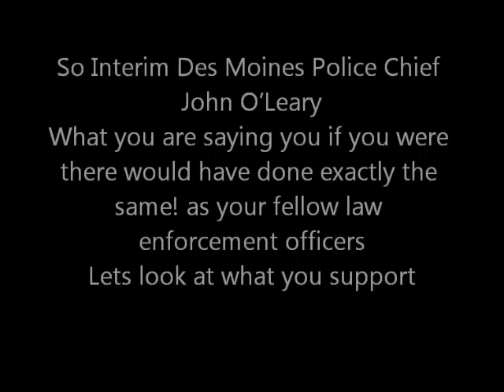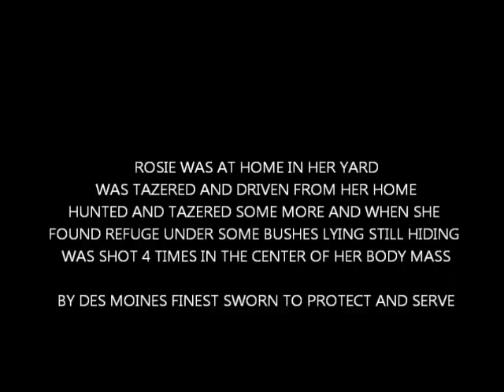Des Moines Police Chief supports officers that Tazer, Hunt Then Shoot and Kill A Newfoundland Dog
Justice for rosie